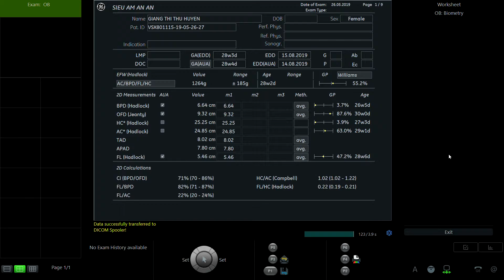GIANG THỊ THU HUYỀN